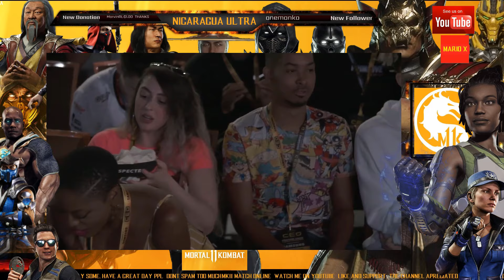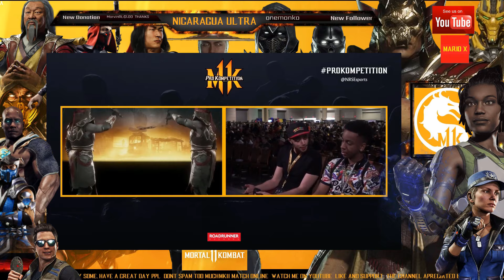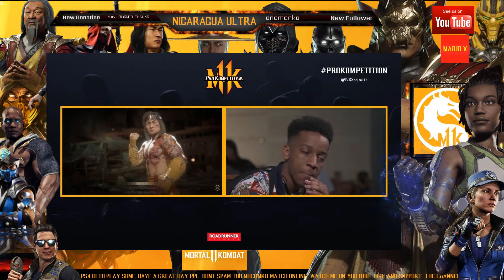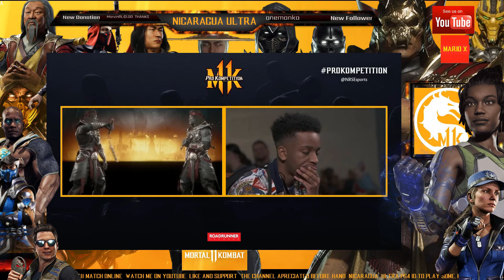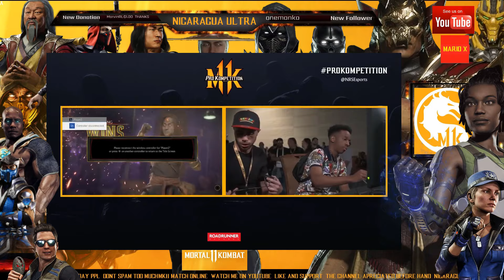CEO MK11 2019 NINJAKILLA_212 vs THE MAGICIAN